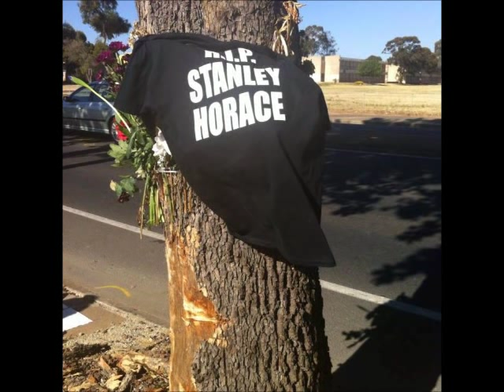Marvelous B ft. Con-C-Coins & Jeremy (Stanley Horrace Tribute)